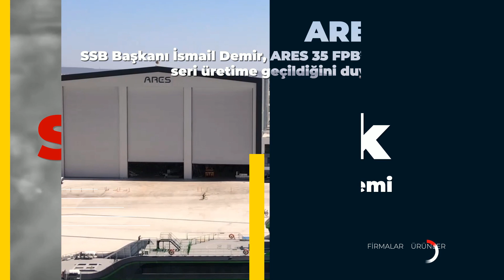17-23 Eylül savunma sanayii gündemi